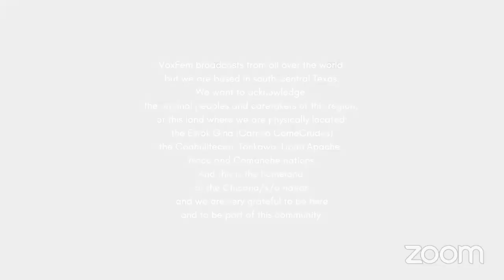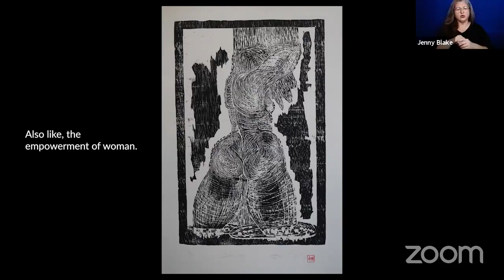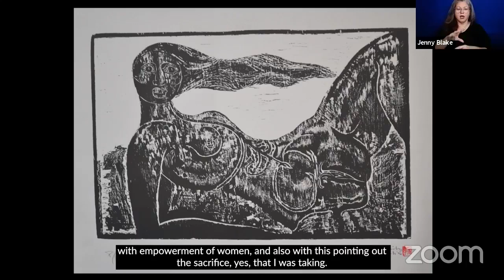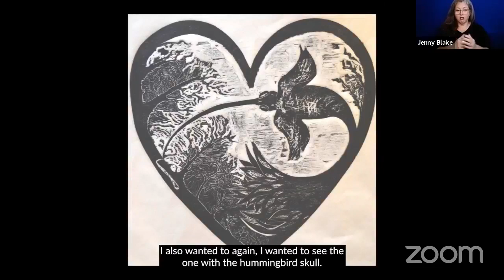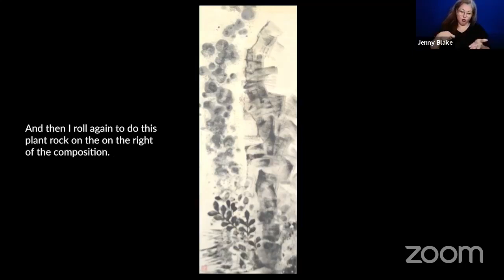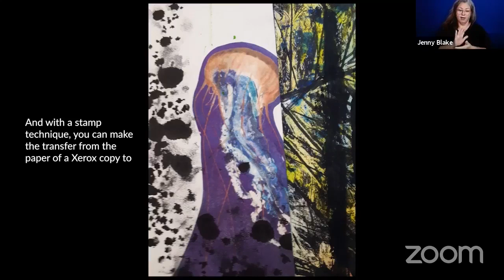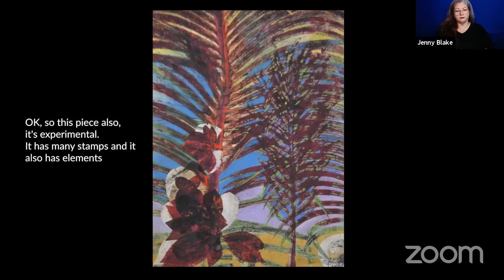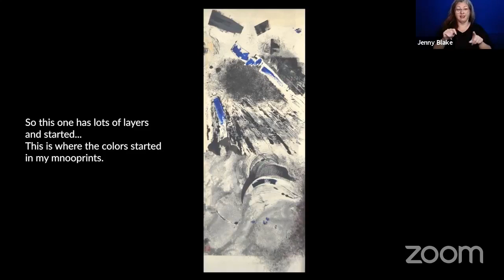2021 VoxFem Festival #2: Cecilia Sánchez Duarte Gallery Talk at the VFIG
The 5th event of the festival brings us